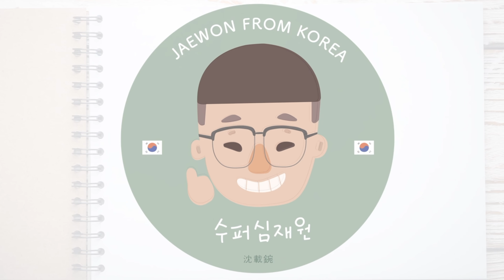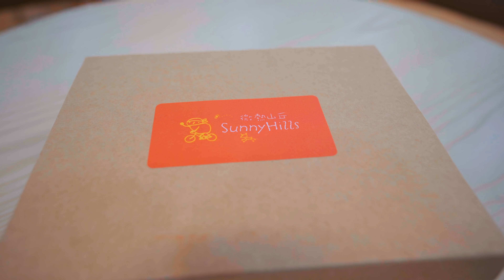韓國人吃鳳梨酥的時候 就覺得被騙？！為什麼呢？我跟韓國人說小秘密 鳳梨酥裡面的東西不是。。。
韓國人第一次體驗土鳳梨酥的反應！
我確定大部分的韓國人不知道鳳梨酥和土鳳梨酥的差異
所以我給我朋友介紹一下！ 哈哈哈
希望大家喜歡我的影片！
謝謝你每次看我的影片喔 ：）

謝謝您！：）